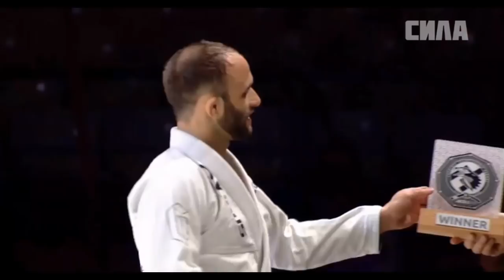Samir Chantre vs Laercio Fernandes 60kg ACB JJ 11 (комментатор Али Магомедов)